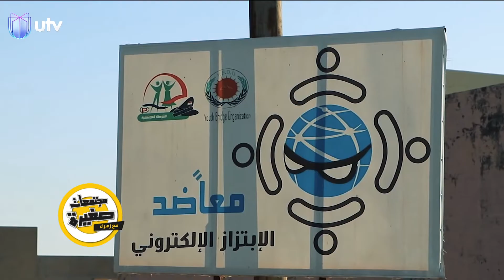نشاط الشباب الأيزيدي | مجتمعات صغيرة